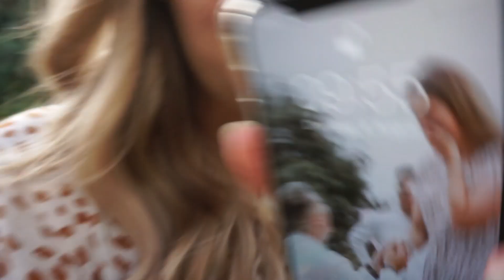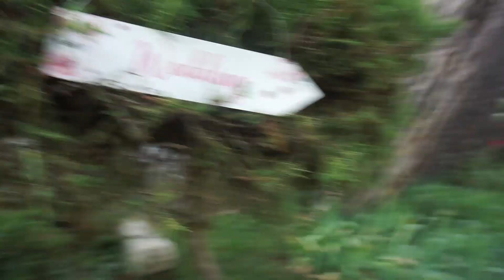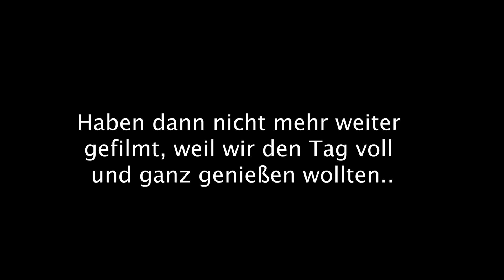SHE SAID YES💍 beste Freundin heiratet😍 (standesamtliche Hochzeit) | kobexmone